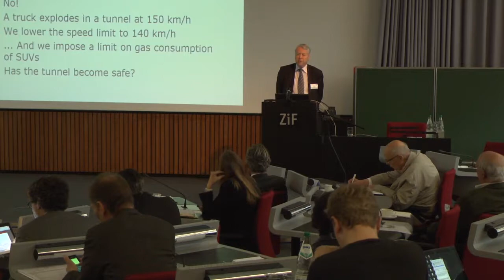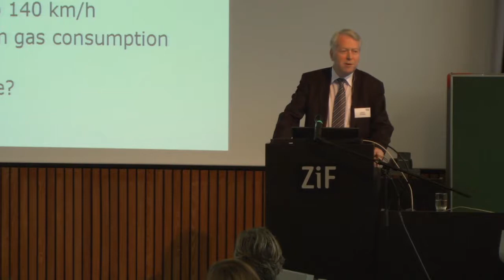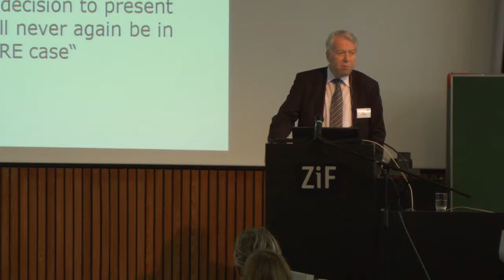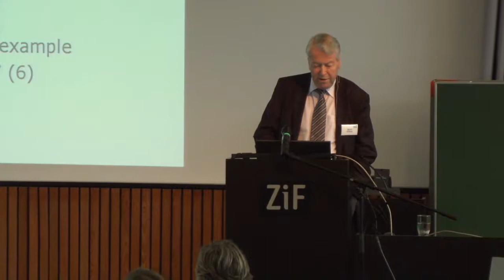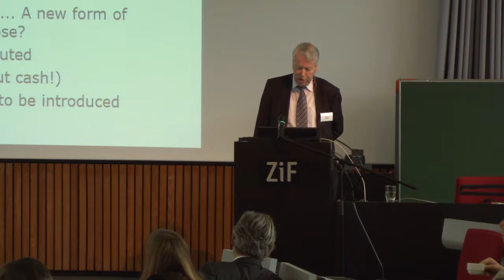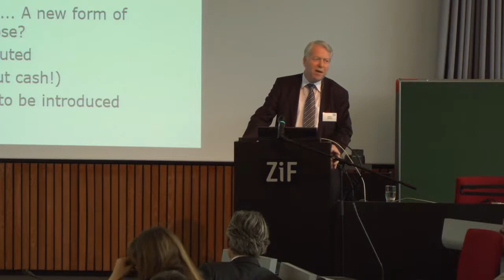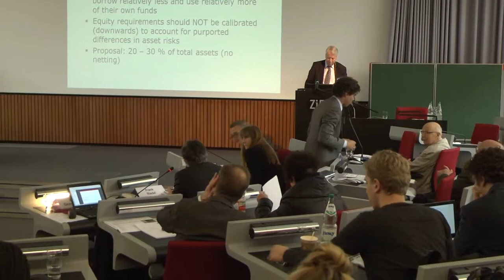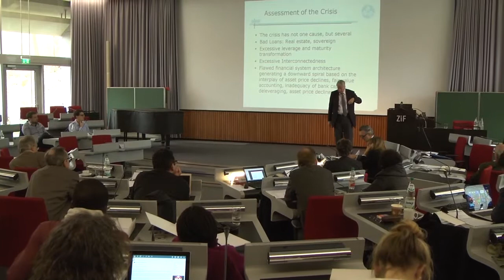Martin Hellwig: Has regulatory reform made the financial system safer?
Auf der Eröffnungstagung der ZiF-Forschungsgruppe „Stabile Finanzmärkte: Marktmacht, Knightsche Unsicherheit und die Grundlagen ökonomischer Politikberatung“ fragte der Direktor des Max Planck Instituts für die Erforschung der Gemeinschaftsgüter, Martin Hellwig “Ist das Finanzsystem sicherer geworden?“. Sein Ergebnis: Sicherer schon, aber sicherer ist nicht sicher. Die bisher eingeführten Regeln entsprächen dem Herabsetzen eines Tempolimits für Lastwagen von 150 auf 140 Kilometer pro Stunde nach einem schweren Unfall im Tunnel. Die Krise hätten sie nicht verhindert. Auch der Wissenschaftsbetrieb habe sich durch seinen Unwillen, etablierte Ergebnisse infrage zu stellen, nicht als besonders hilfreich erwiesen. Als positives Beispiel präsentierte Hellwig Schwedens Umgang mit der Bankenkriese von 1992.

ZiF Research Group: "Robust Finance: Strategic Power, Knightian Uncertainty, and the Foundations of Economic Policy Advice"
20 March 2015: Opening Symposium: "Lessons of the Financial Crisis for Science and Politics"

Martin Hellwig (Bonn, GER): Has regulatory reform made the financial system safer?